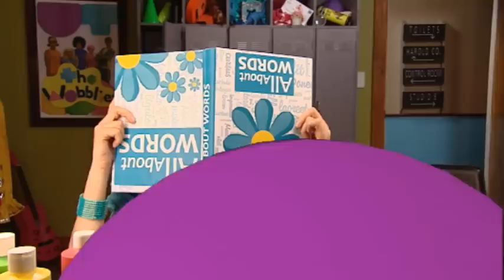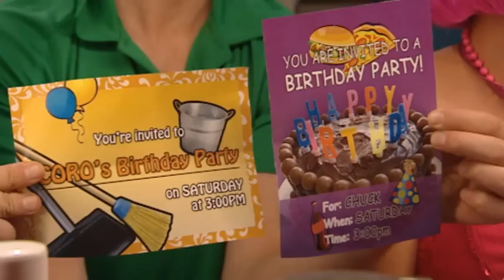What Now - The Wobblies - Episode 11